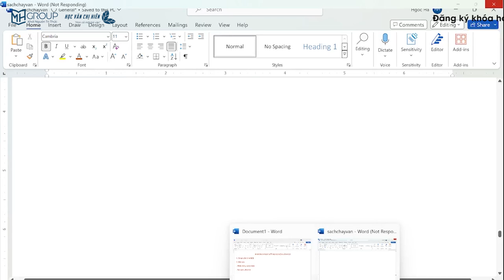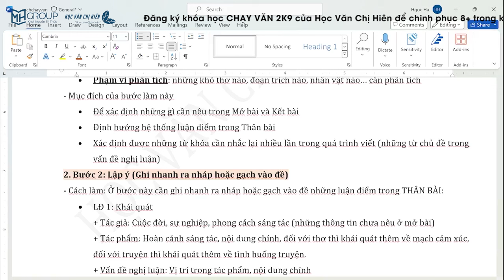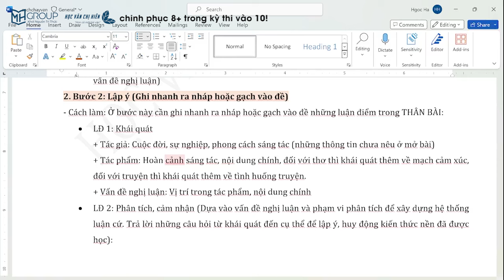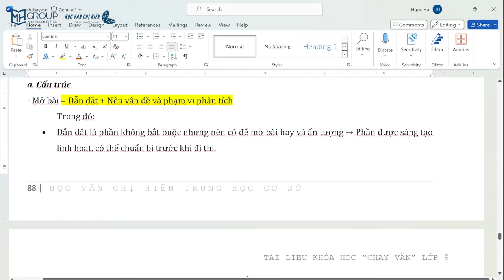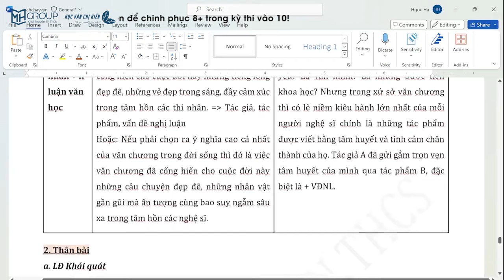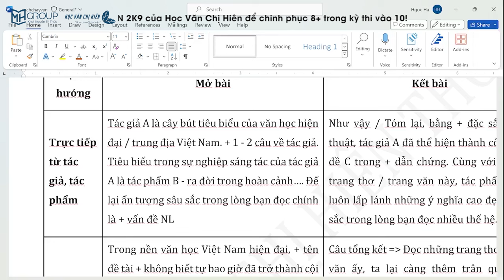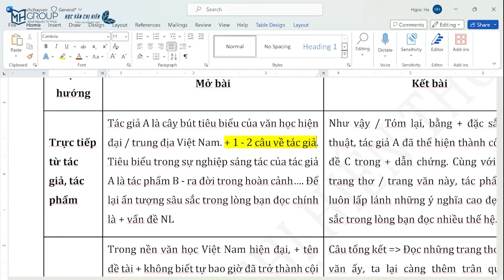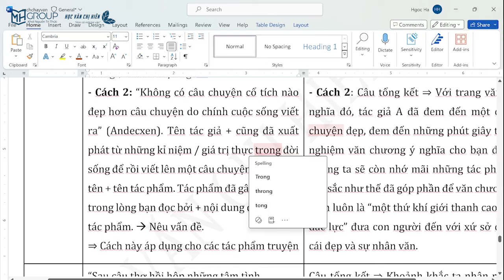NGHỊ LUẬN XÃ HỘI: CÁCH VIẾT BÀI VĂN NLXH HAY VÀ ẤN TƯỢNG || HỌC VĂN CHỊ HIÊN